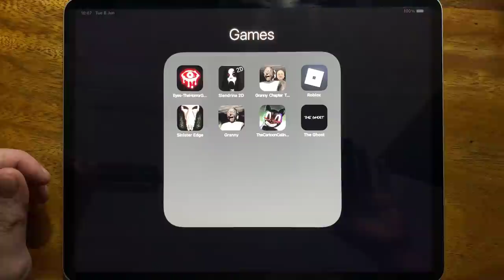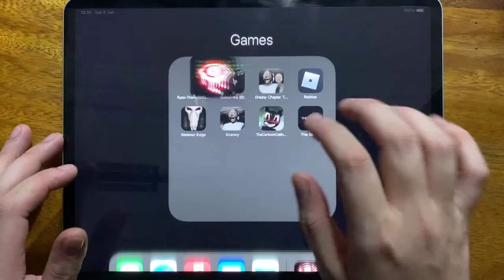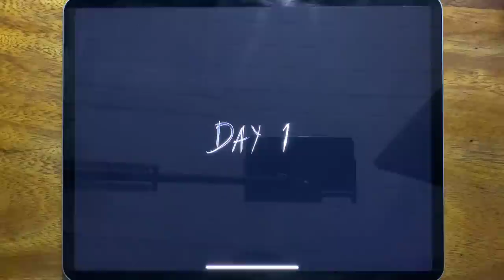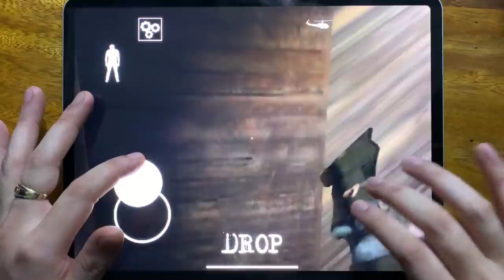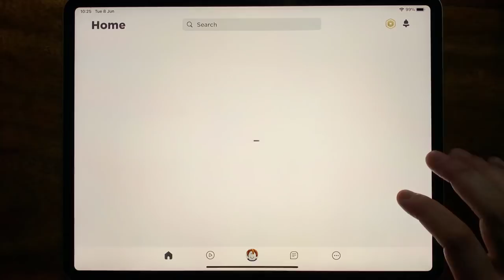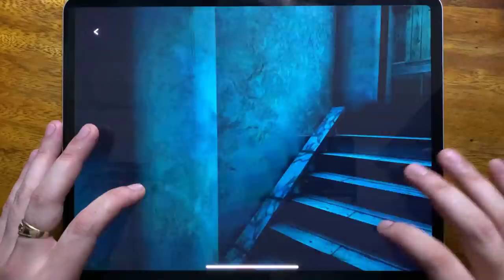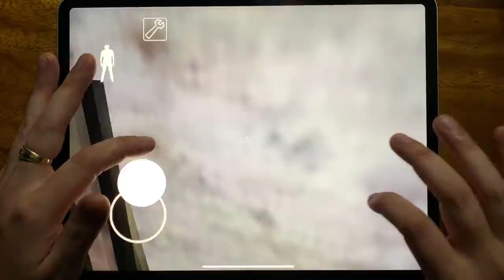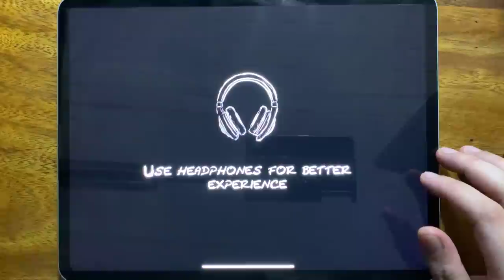Eyes The Horror Game, Slendrina 2D, Granny Chapter Two, Roblox, Sinister Edge, Granny, The Cartoon..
Eyes The Horror Game, Slendrina 2D, Granny Chapter Two, Roblox, Sinister Edge, Granny, The Cartoon cat In Horror Mod, The Ghost